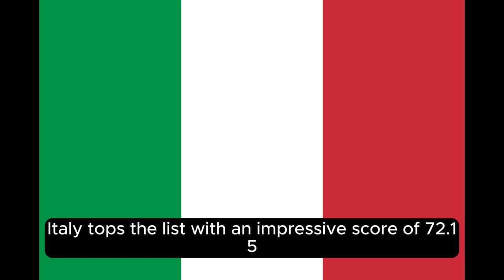Go to these countries for the best medical treatment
This video explain the top 10 countries with the best health care system in the world.